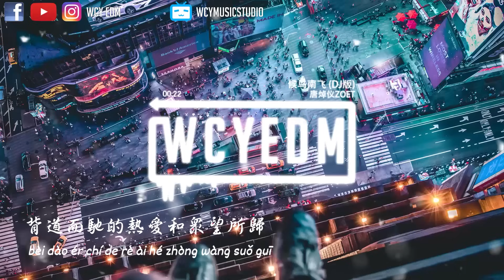唐焯仪ZOET - 候鸟南飞 (DJ版)【動態歌詞/pīn yīn gē cí】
➸微信：wcymusicstudio